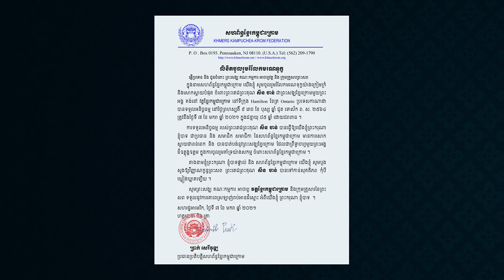សាររំលែកទុក្ខផ្ញើជូនចំពោះគ្រួសារ ព្រះតេជព្រះគុណ សឺន ចន្ទ